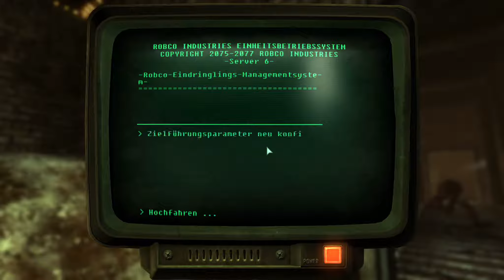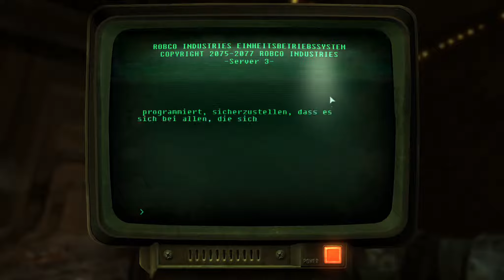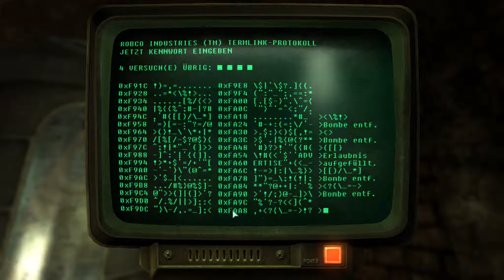#138 - Let's Play "Fallout 3 - The Pitt" (uncut) - Das Kraftwerk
Spielhandlung:
Am 23. Oktober 2077 wurde die Welt durch den "Großen Krieg", einem zweistündigen nuklearen Schlagabtausch zwischen den USA und China, größtenteils zerstört. Diesem Krieg entkamen nur diejenigen Menschen unbeschadet, die Zuflucht in gigantischen Atombunkern, sogenannten Vaults, fanden; alle anderen kamen entweder ums Leben oder wurden anderweitig in Mitleidenschaft gezogen.
Fallout 3 beginnt mit der Geburt des Spielercharakters. Das Spiel führt in drei kurzen Abschnitten durch die Schlüsselszenen der Kindheit, in denen der Spieler seine Spielfigur generiert. Im 19. Lebensjahr des Spielercharakters flieht dessen Vater James ohne sichtlichen Anlass aus der abgeriegelten Vault. In der Vault bricht daraufhin Chaos aus, weil zum einen gefährliche Riesenkakerlaken die Vault heimsuchen, zum anderen weil der vor Wut rasende Aufseher in dieser Flucht eine Gefahr für den Fortbestand der Vault sieht und zu drakonischen Gegenmaßnahmen greift. Diese Gegenmaßnahmen zwingen den Spieler ebenfalls zur Flucht aus der angeblich hermetisch abgeriegelten Vault. In Folge macht er sich auf die Suche nach dem Verbleib seines Vaters.